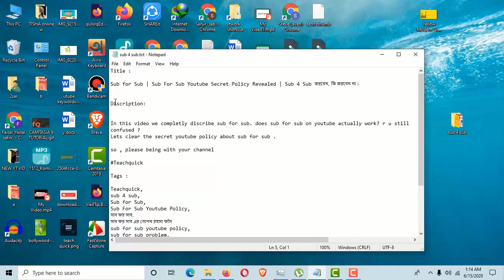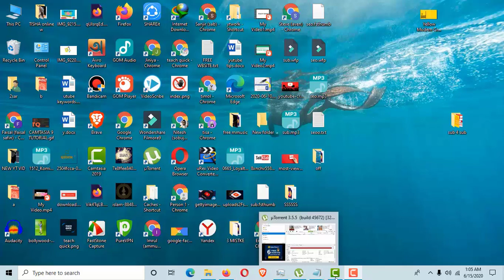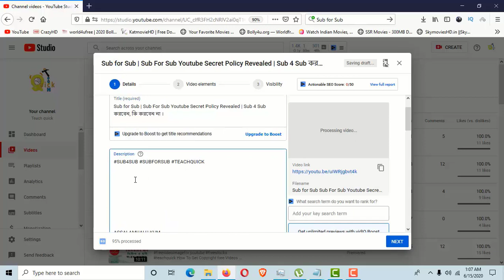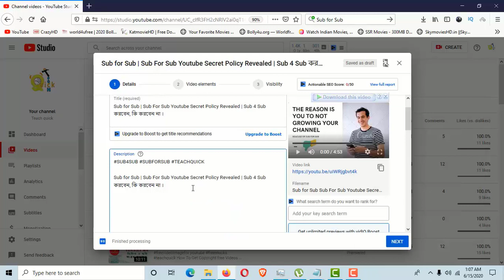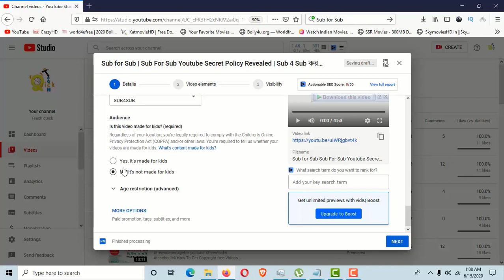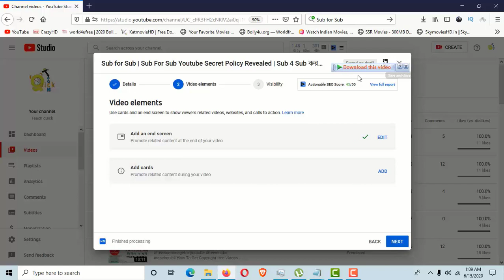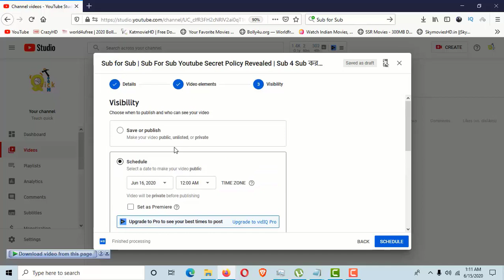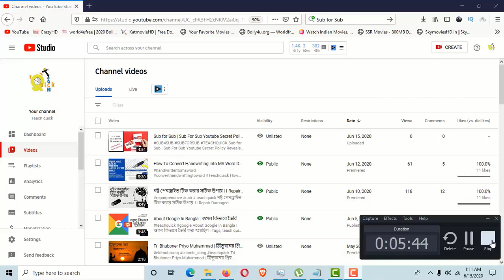Rank Youtube Videos 2020 | Youtube On Page seo কিভাবে করবেন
How To Rank Youtube Videos Fast| কিভাবে youtube on page seo করবেন |

কিভাবে youtube on page seo করবেন
youtube video seo in bangla
how to youtube video seo
Youtube channel seo
how to video seo
video seo bangla
youtube seo Bangla
how to rank youtube videos bangla
youtube video seo bangla tutorial
youtube video upload tutorial bangla
how to make video viral on youtube bangla
rank your channel
ranking in YouTube
how to rank youtube video 2020
কিভাবে youtube seo করবেন
Teacch quick

ASSALAMUALU KUM
DEAR AUDIANCE